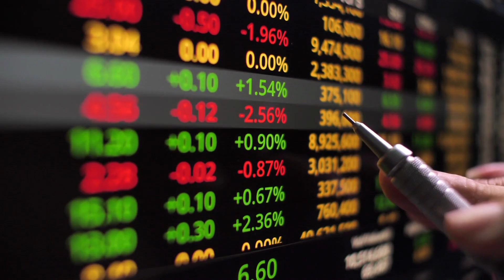Wealth Review : สร้างผลตอบแทนให้เติบโต จากการลงทุนในตลาดหุ้นต่างประเทศ I TNN Wealth Guide I 03-09-65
นอกจากการลงทุนในหุ้นไทยที่สร้างผลผลตอบแทนได้ดีแล้ว การลงทุนในต่างประเทศก็ยังถือเป็นการสร้างโอกาสที่ดีอีกทาง พร้อมทังยังเป็นการประจายความเสี่ยงได้ดีในสภาวะเงินเฟ้อ
ติดตามได้ในรายการ TNN Wealth Guide ทุกวันเสาร์ เวลา 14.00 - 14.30 น. ทาง TNN ช่อง 16 และทุกช่องทางออนไลน์